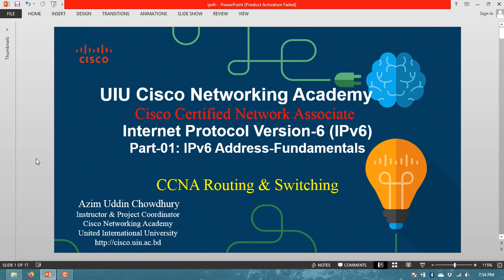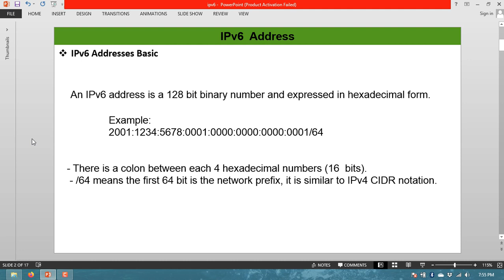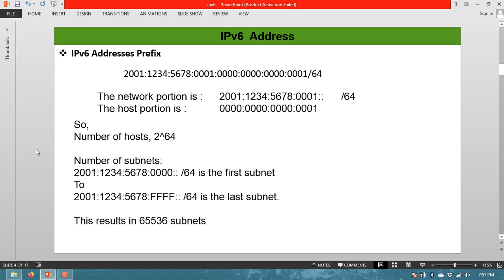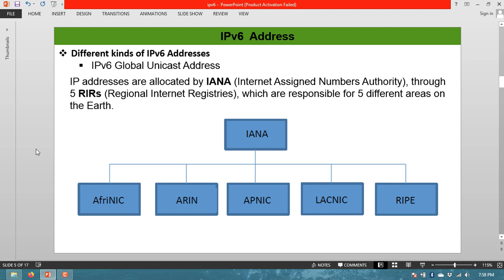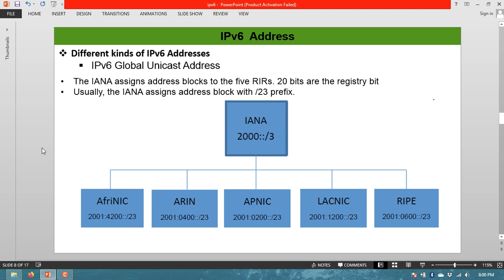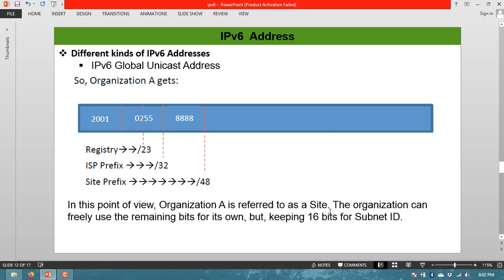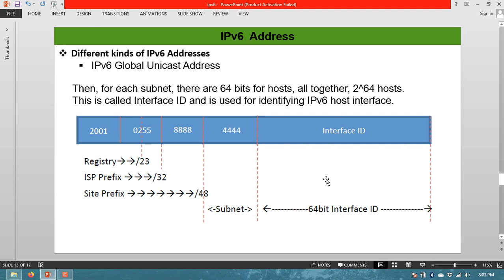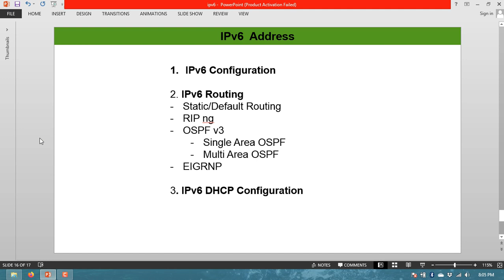CCNA R&S IPv6 Part 01 IPv6 Address Fundamental